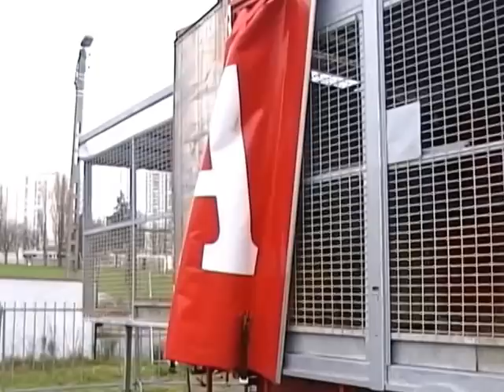Dans les entrailles du cirque Zavatta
Dans les entrailles du cirque Sébastien Zavatta. Vidéo pour